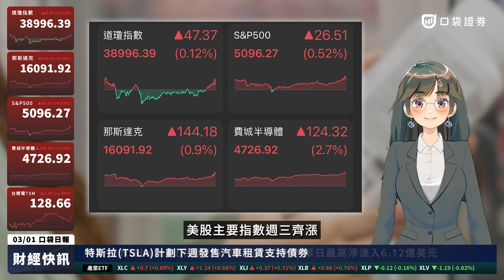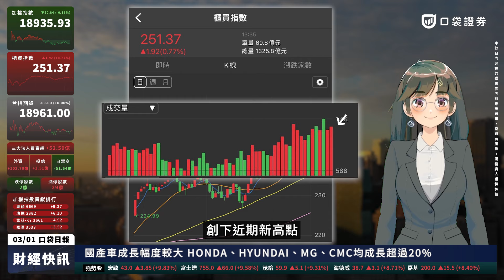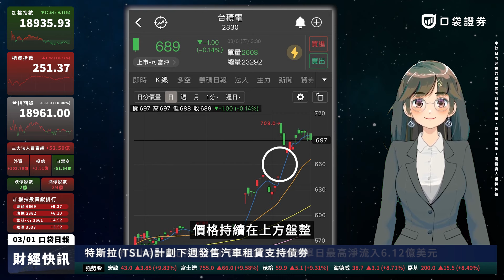AI市場前景樂觀？超微(AMD)市值站上3000億美元，受到權值股拖累，加權指數再度失守萬九關卡！| 口袋日報 | 2024.03.01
0:00 新開戶就送666手續費折抵金🔥
0:21 聯準會最快今年降息？
0:35 AI推升漲勢，超微市值突破3000億美！
0:46 Snowflake(SNOW)股價爆跌
0:58 美股公司排行(市值⭡最多/⭣最多)
1:08 全球財經大事
1:13 近期匯率&美公債殖利率
1:17 加權3/1盤勢變化
1:29 櫃買3/1盤勢變化
1:36 P/C Ratio
1:39 選擇權支撐＆壓力
1:53 熱門焦點【台積電】

🔥3~5月新戶好禮，新開戶送【666】手續費折抵金！活動詳情